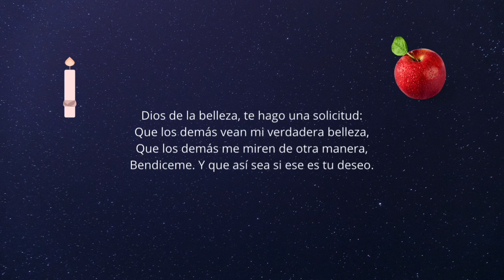HECHIZO DE BELLEZA SIN USAR MATERIALES (Serás irresistible)